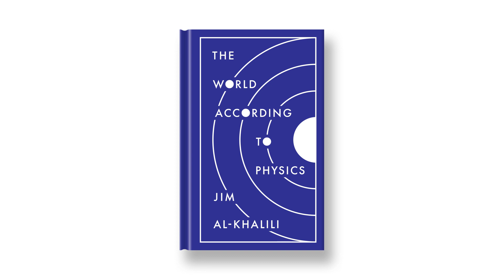The World According to Physics, Jim Al-Khalili - Book Trailer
Quantum physicist, New York Times bestselling author, and BBC host Jim Al-Khalili offers a fascinating and illuminating look at what physics reveals about the world

Shining a light on the most profound insights revealed by modern physics, Jim Al-Khalili invites us all to understand what this crucially important science tells us about the universe and the nature of reality itself.

Al-Khalili begins by introducing the fundamental concepts of space, time, energy, and matter, and then describes the three pillars of modern physics—quantum theory, relativity, and thermodynamics—showing how all three must come together if we are ever to have a full understanding of reality. Using wonderful examples and thought-provoking analogies, Al-Khalili illuminates the physics of the extreme cosmic and quantum scales, the speculative frontiers of the field, and the physics that underpins our everyday experiences and technologies, bringing the reader up to speed with the biggest ideas in physics in just a few sittings. Physics is revealed as an intrepid human quest for ever more foundational principles that accurately explain the natural world we see around us, an undertaking guided by core values such as honesty and doubt. The knowledge discovered by physics both empowers and humbles us, and still, physics continues to delve valiantly into the unknown.

Making even the most enigmatic scientific ideas accessible and captivating, this deeply insightful book illuminates why physics matters to everyone and calls one and all to share in the profound adventure of seeking truth in the world around us.